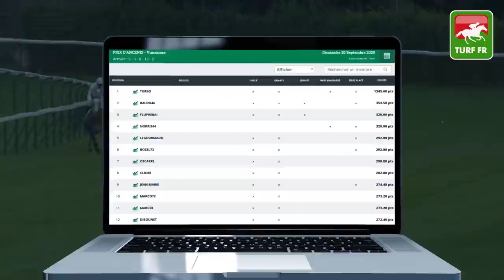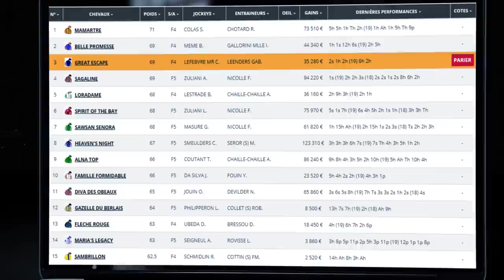Minute Quinté TURF FR : PRIX CALABRAIS - Mardi 22 Septembre 2020 - Paris Auteuil 🏇 PMU #215393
🥇 Retrouvez le pronostic exclusif de notre expert Turf Lucius Simenon pour le PRIX CALABRAIS Mardi 22 Septembre 2020 à l'hippodrome de Paris Auteuil.

✅ NOS LOGICIELS TURF :
✔️ Logiciel TURF INFO Professionnel Edition: